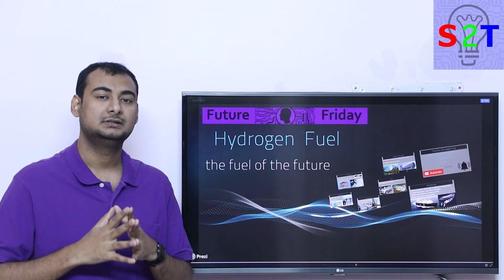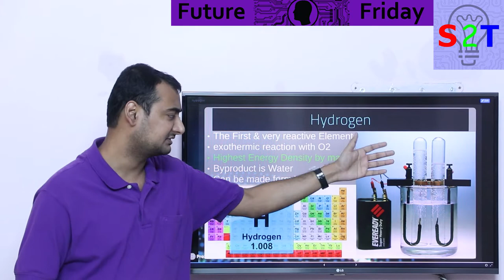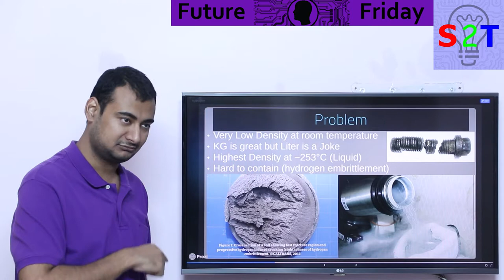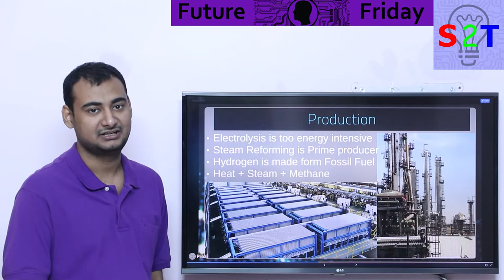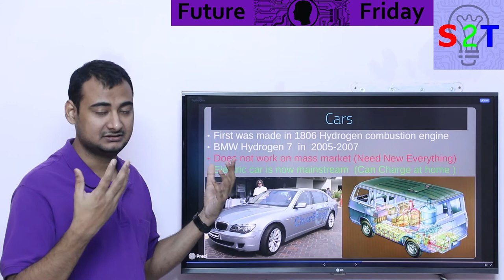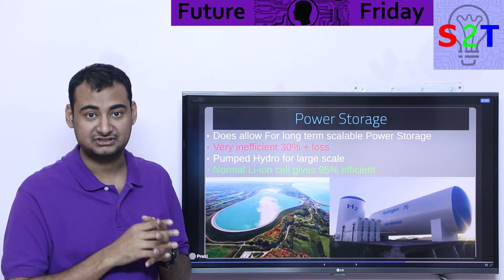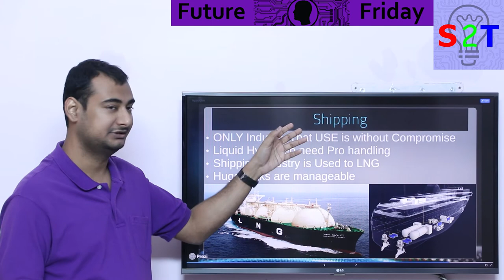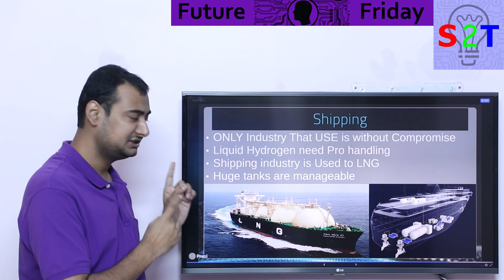Hydrogen the Fuel of the Future Explained {Future Friday Ep117}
In this Ep, we will talk about Hydrogen fuel of the future
So what is Hydrogen Element
What is the Problem with IT
How do we make it Right NOW
ITs use in cars
How it is as a Power Storage
How about Shipping industry